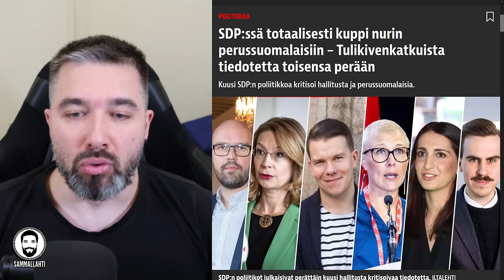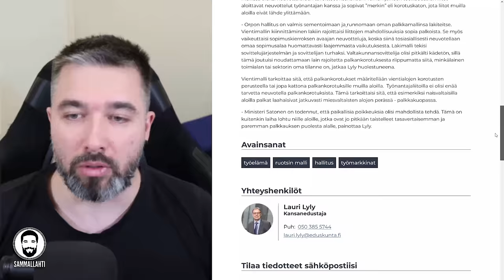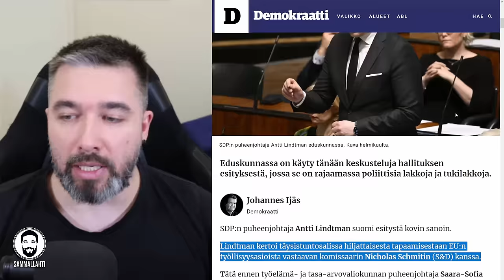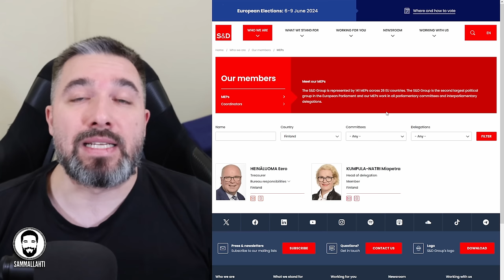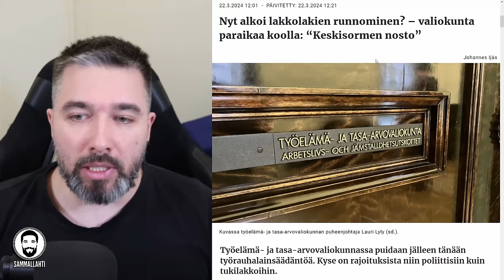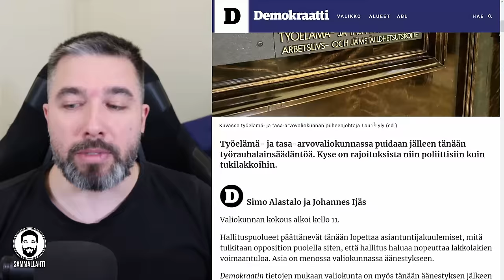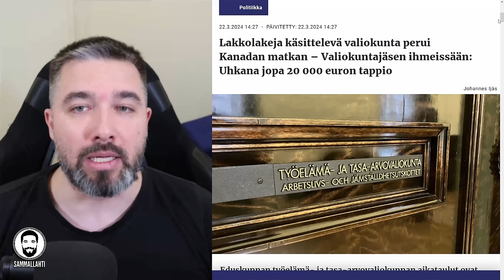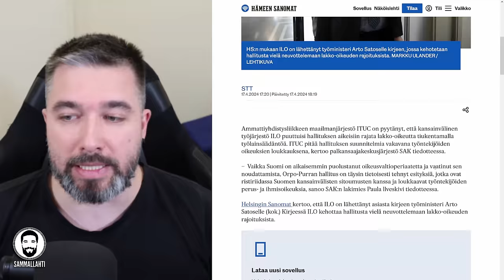Vasemmisto vyöryttää mediassa - Näin tunnistat masinoidut kampanjat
Sisältö:
00:00 - Jäljet johtavat punaiselle sylttytehtaalle